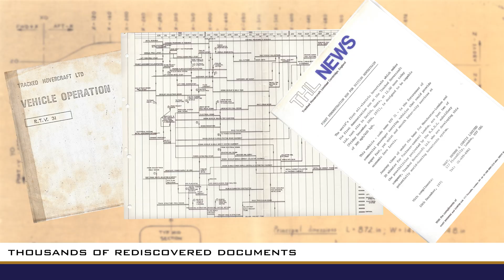The Rise & Fall of RTV 31 - Hovertrain Documentary | Concept Trailer [4K]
🎥 RTV 31 – The Hovertrain, an ambitious 1970s project that was to revolutionise land travel in Britain.

Scientists, engineers and technicians from Cambridgshire developed the technology alongside Professor Eric Laithwaite in their bid to see the dream of high-speed land travel become a reality.

Fenland on Film’s mission is to produce a feature-length documentary that comprehensively tells the story of RTV 31 and the people involved; through hours of re-discovered 35mm film footage, hundreds of rare photographs, thousands of documents and newly recorded interviews with former THL employees.

The success or failure of this documentary project now relies on funding.

Find out more about Fenland on Film and support its work